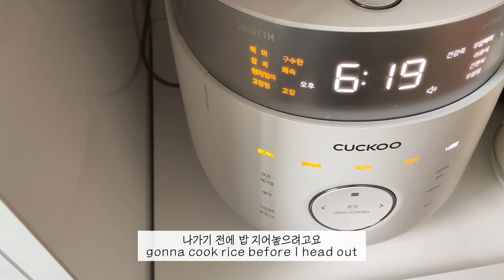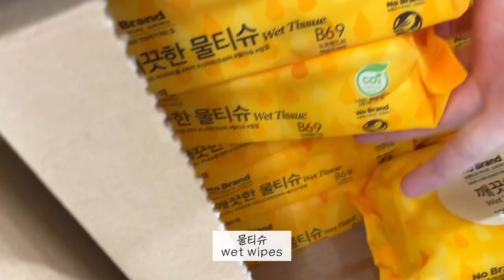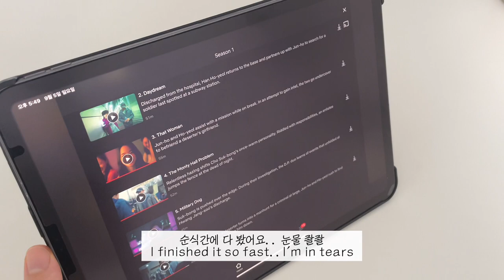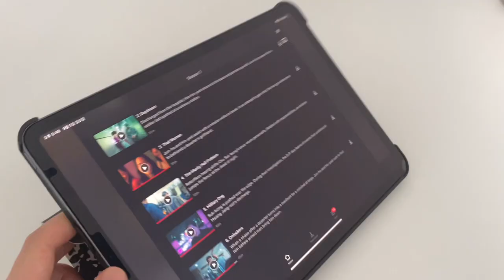(sub)나도 만들었다 그릭복숭아, 방송국 마지막 근무, 새로운 책상과 체커보드 러그, 이사한 자취방 꾸미는 자취생 브이로그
조금 더 분량 늘려서 다음 주에 올릴까 하다가 그냥 후다닥 편집해서 올려봅니다
저는 얼마 전에 4개월 반 동안 일했던 방송국 FD 일을 끝마쳤어요!
길다면 길고 짧다면 짧은 시간 동안 정말 고생도 많이 했지만
지금 돌이켜 생각해보니까 많은걸 배우고 또 경험해볼 수 있던 시간이였던 것 같아요
유난히 일이 많았던 마지막 근무날 짧게나마 스튜디오의 모습도 영상으로 담아봤습니다
저는 그동안 열심히 이삿짐 정리도 하고..
방도 꾸미고..넷플릭스도 열시청하고 있슴다..
조금만 더 여유를 만끽하다 슬슬 미뤄둔 자격증 준비를 해볼까 합니다!
오늘 영상도 재밌게 봐주세요 :) 오늘도 영상 보러 와주셔서 감사합니다